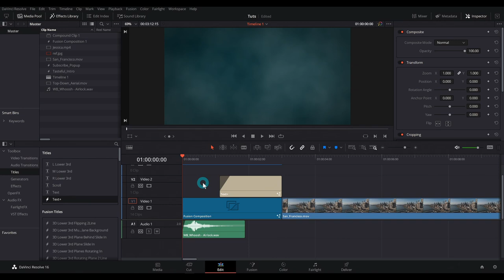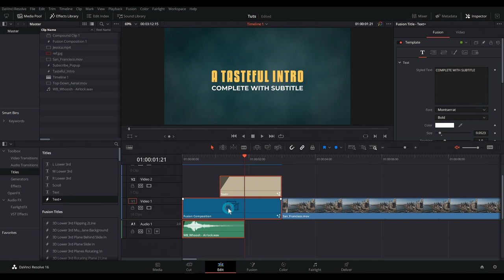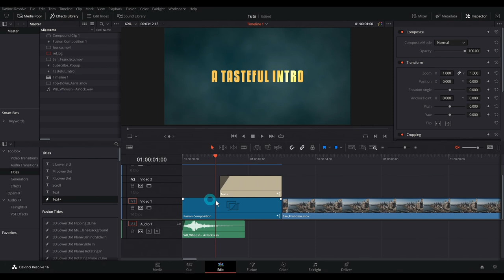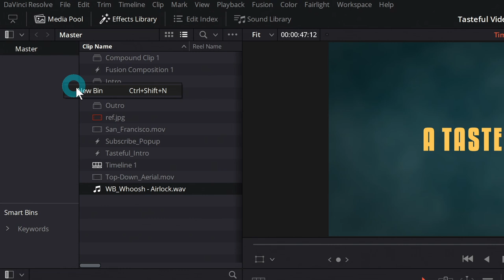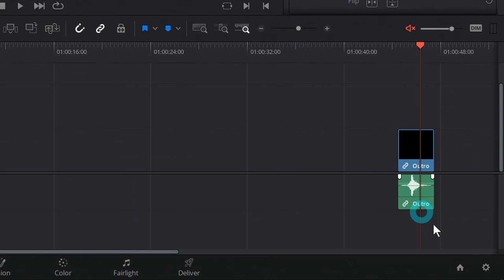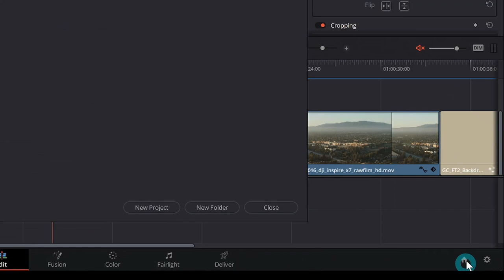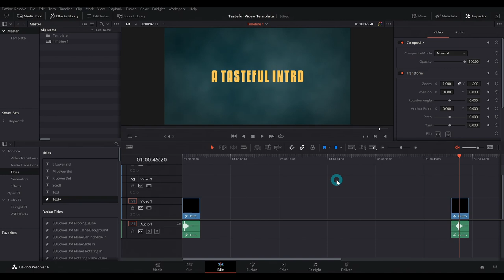How To Save And Reuse An Intro in Resolve 16 - DaVinci Resolve Basics Tutorial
- Learn to make motion graphics and visual effects in DaVinci Resolve!

—MORE RESOLVE COURSES—

This is how I make a re-usable intro for my resolve projects.  This works with any kind of element that you'd like to reuse in multiple projects.